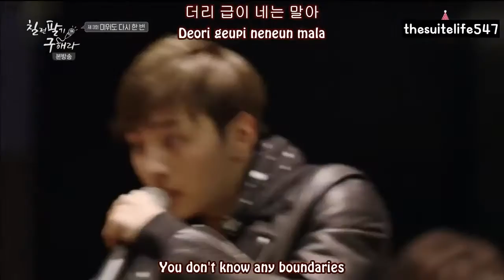Perseverance go haera, Kwak Siyang and Kim Minjae - Steal Away ( Hanggul Romanization Engsub)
Repost from : thesuitelife547
Hanggul
Romanization
Engsub